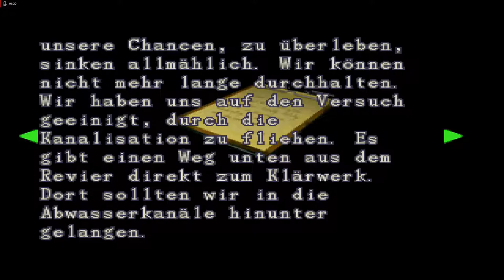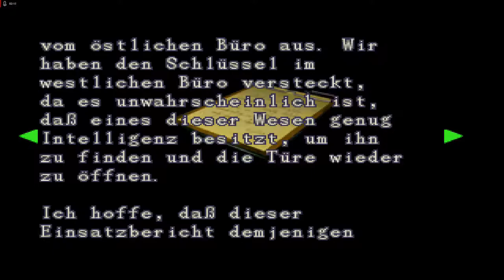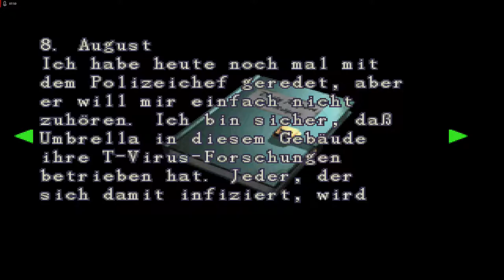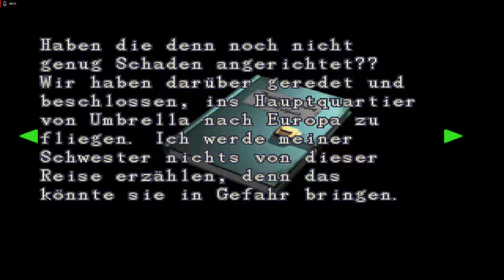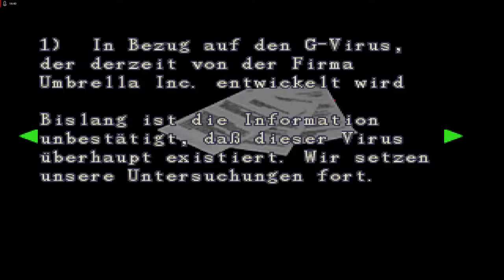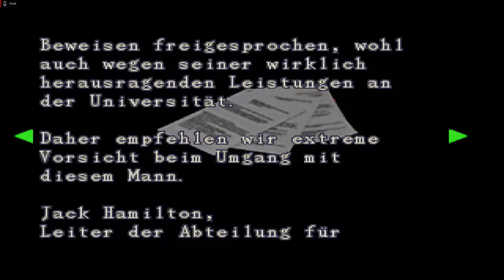Lets Play Resident Evil 2 - Deutsch - Part 18 - Ein kleines Mädchen 👧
Als Nächstes treffen wir im STARS-Büro auf Leon und finden ein unbekanntes kleines Mädchen im Revier.